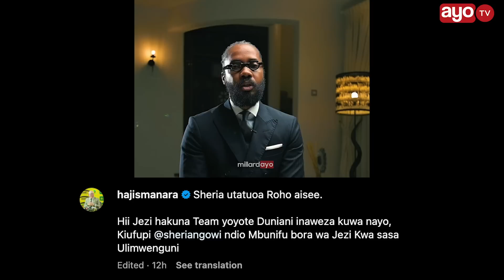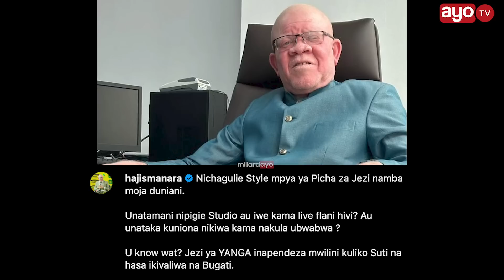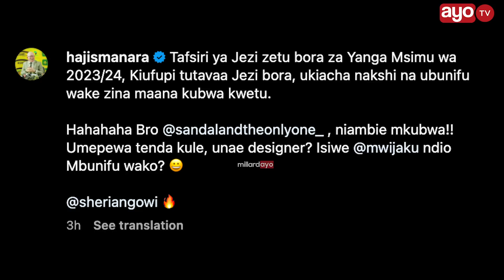MANARA AMCHALENJI SANDALAND NA JEZI ZA SIMBA, MBUNIFU SIO MWIJAKU?, AMPA SHERIA NGOWI PONGEZI ZAKE